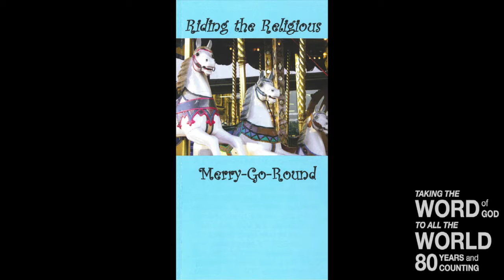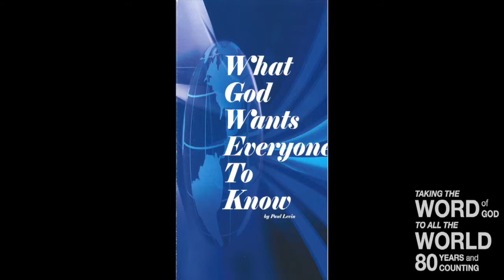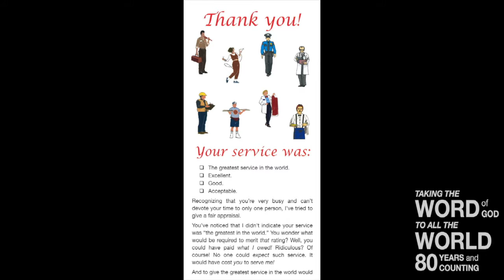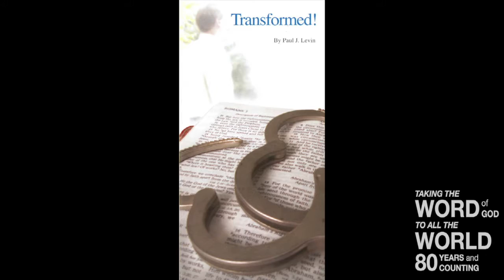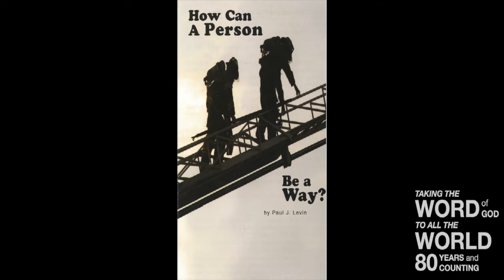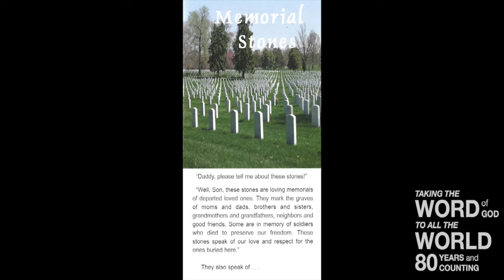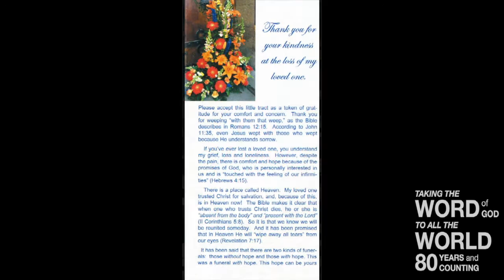So, What’s for Supper? (Lev. 11)